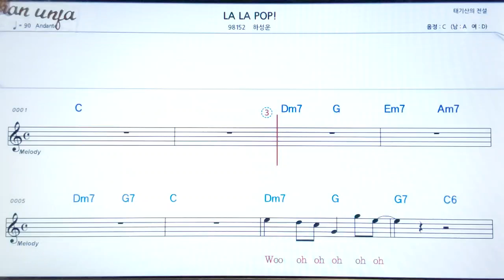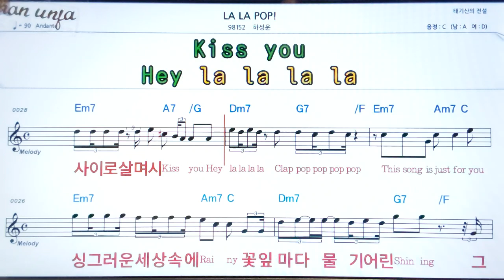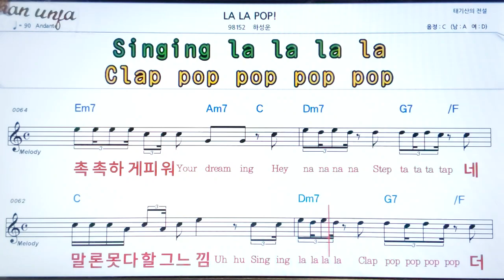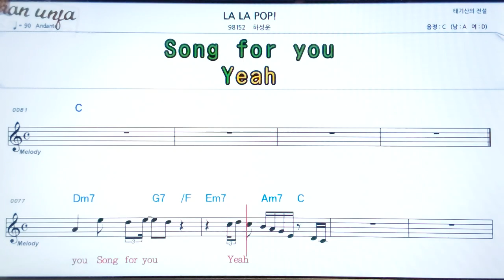La la pop!/하성운👍악보, 기타 코드,가사,Karaoke*가라오케 반주